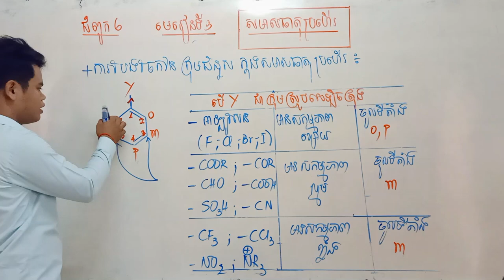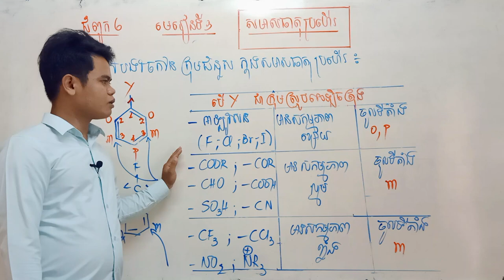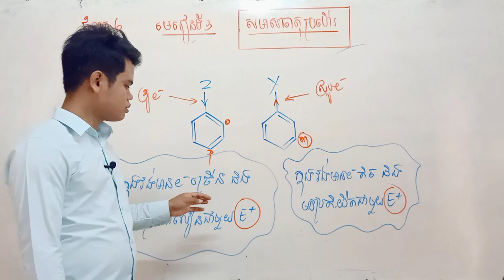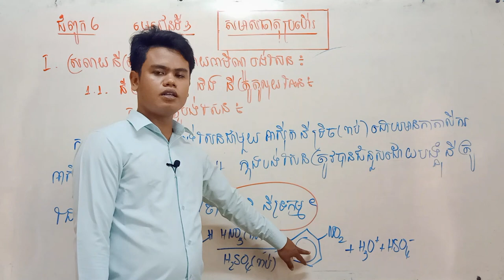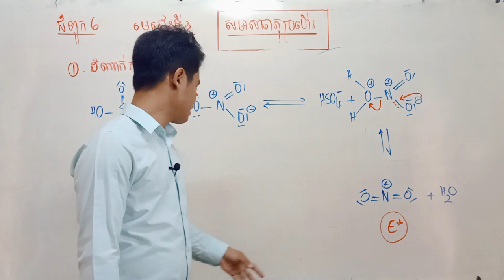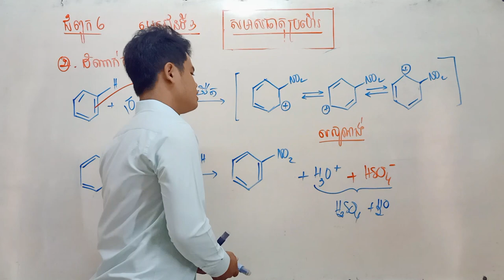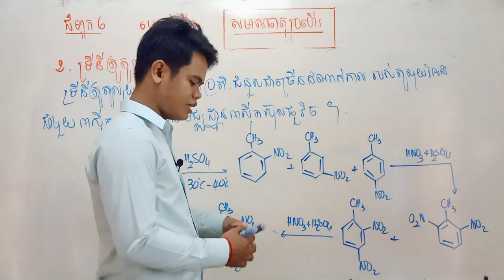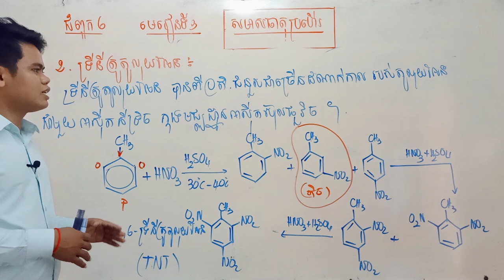គីមីវិទ្យាថ្នាក់ទី១២ (Part2) ជំពូកទី៦​ គីមីសរីរាង្គ មេរៀនទី៣ សមាសធាតុប្រហើរ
This YouTube channel is created for the purpose of sharing knowledge with all students who want to study extracurricular. In this channel, I will be posting video lessons in conjunction with the tutorial, and I will also be posting videos on exercises, especially the high school section.
                                            ជំពូកទី៦ គីមីសរីរាង្គ
                                 មេរៀនទី3  សមាសធាតុប្រហើរ